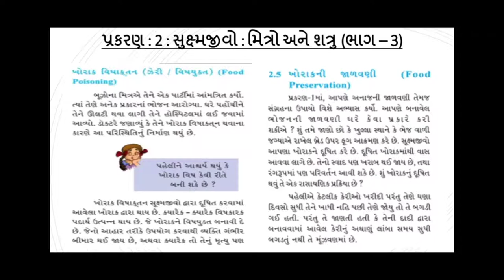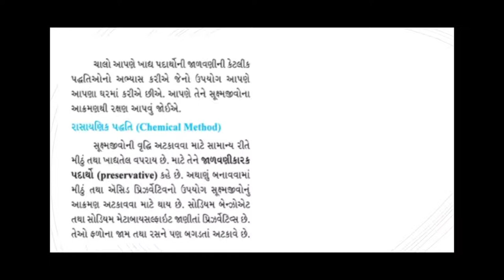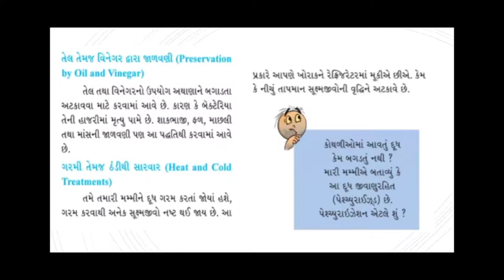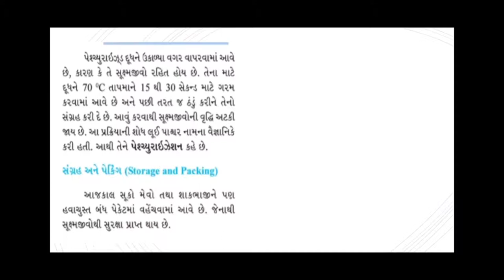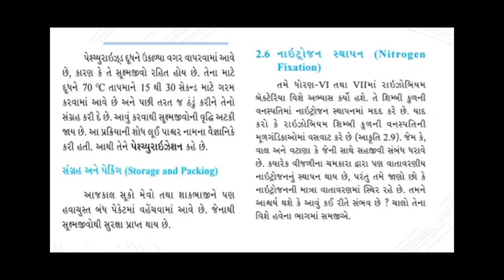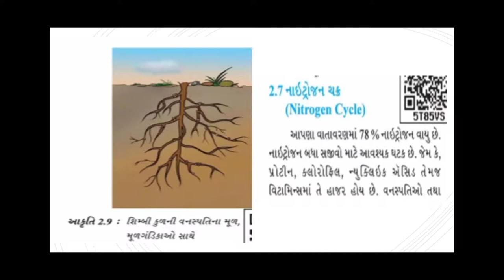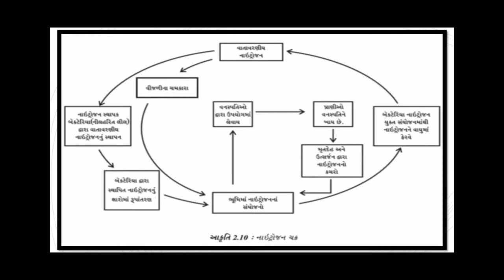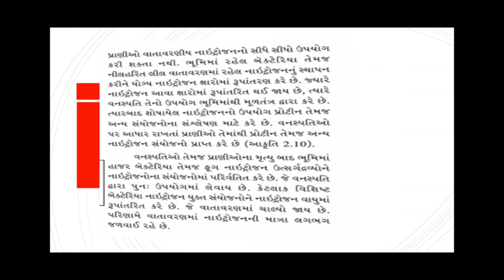ધોરણ-8 | ગુજરાતી માધ્યમ | વિજ્ઞાન અને ટેકનોલોજી | પ્રકરણ-2 | શૂક્ષ્મજીવો : મિત્ર અને શત્રુ | ભાગ~3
ખોરાક વિશાકતન ની માહિતી અને તેને અટકાવવના ઉપચારો , જમીન માં નાઈટ્રોજન નું સ્થાપન અને નાઇટ્રોજન ચક્ર વિશે માહિતી.